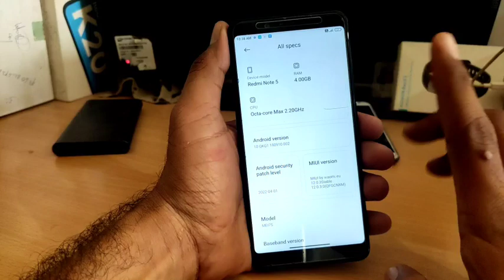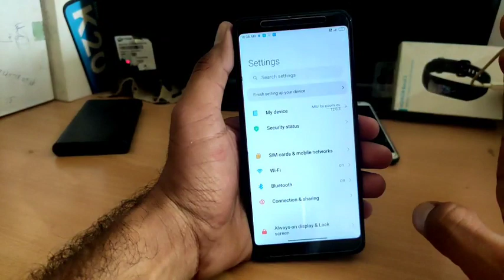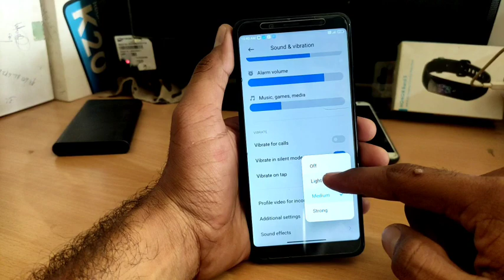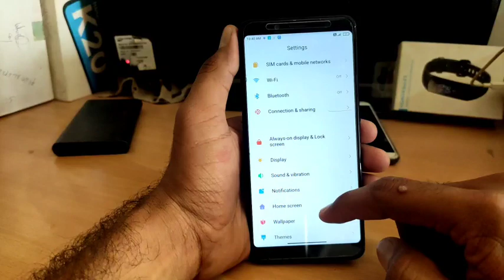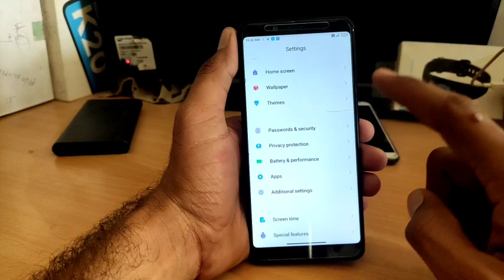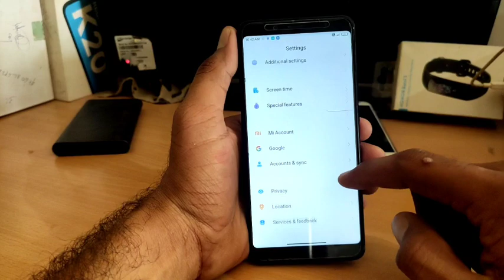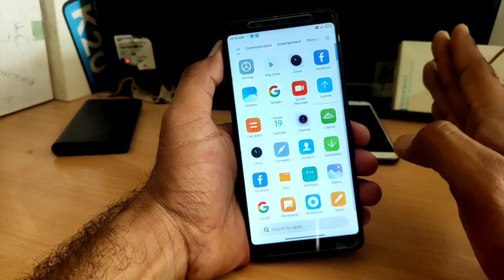MIUI 12 Android 10 ! MIUI 12.0.3 stable update ! Redmi Note 5 Pro & Note 5 ! india Features review 🥰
MIUI 12.0.2.0 stable update Redmi Note 5 pro
MIUI 12.0.2.0 Stable update Redmi Note 5

MIUI 12.0.3 stable update Redmi Note 5 Pro
MIUI 12.0.3 Stable update Redmi Note 5 Android 10

Redmi Note 5 pro miui 12 stable update india
Redmi Note 5 Pro miui 12 official stable update
Redmi Note 5 Official update Features Review

Android 10 MIUI 12.0.3 stable update Redmi Note 5
Android 10 MIUI 12.0.3 stable update Redmi Note 5 pro

Chandu Technical official channel update👇👇
Chandu Technical